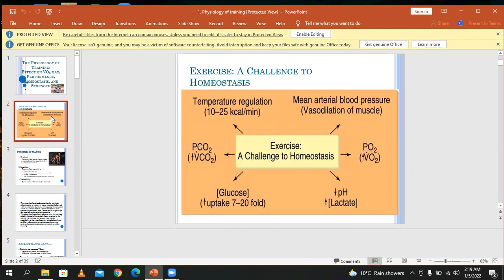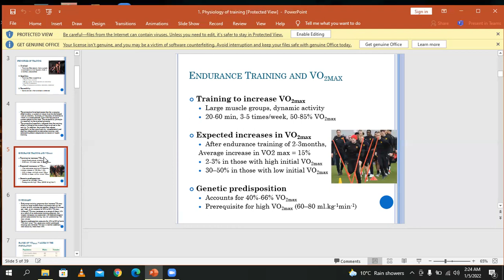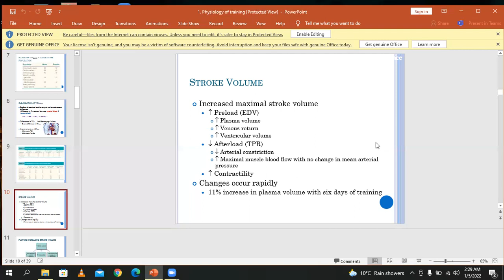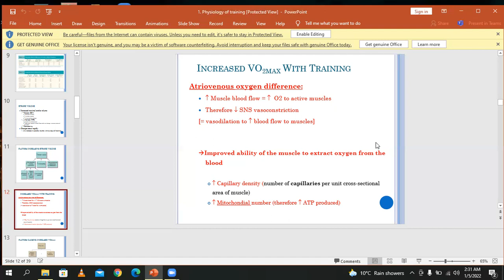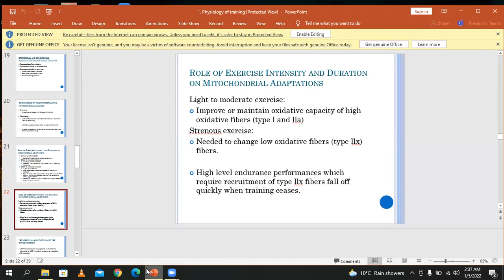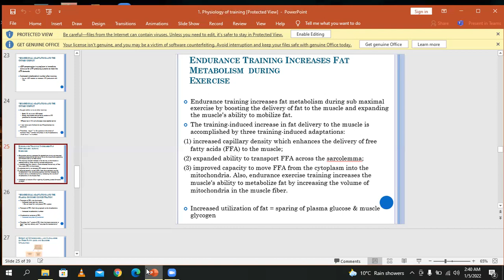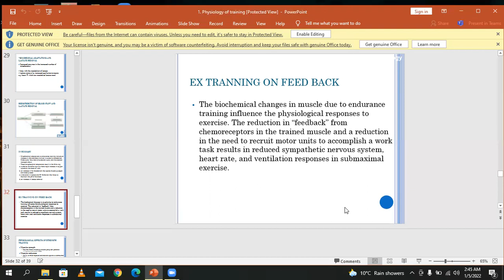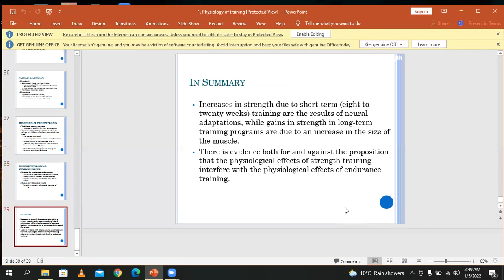Physiology of training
Exercise Physiology